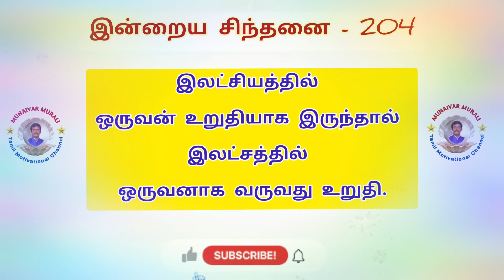முனைவர் மா.முரளியின் நாளுமொரு சிந்தனைத்தேன்-204